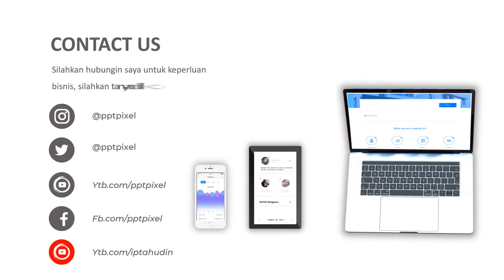Video Promosi Aplikasi Android, IOS, Handphone, HP, Smartphone, Gadget, App, Playstore, Bandung